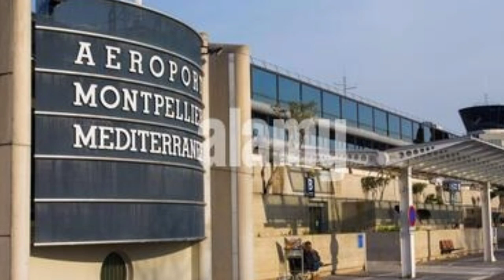Voyage Algérie. L’aéroport de Montpellier fermé après un accident.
L’aéroport de Montpellier en France est fermé depuis ce samedi 24 septembre pour cause d’un incident. Les vols vers l’Algérie prévus au départ et à l’arrivée pourraient être impactés.